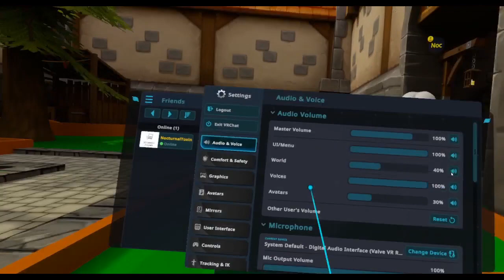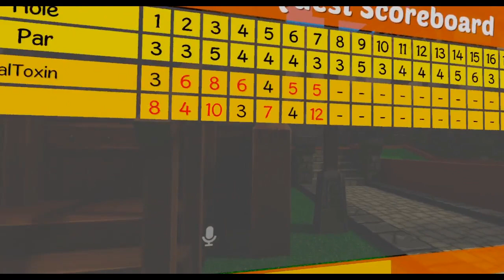VRChat Days - "Mini-Golf 2"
Liam & Gage play mini-golf in VRChat. For a second time.

Find Gage on YouTube:  @NocturnalToxinTheKing